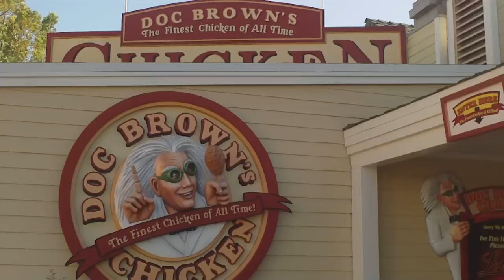Doc Brown's Chicken and The Simpsons Ride at Universal